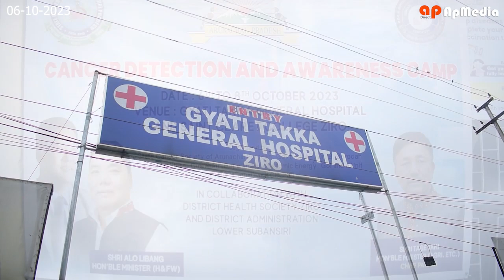Cancer Detection and Awareness Camp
3-days Cancer Detection and Awareness camp organised by the State Cancer Society of Arunachal Pradesh, GOI of AP, Dr. B. Borooah Cancer Institute, Guwahati ( Department of Atomic Energy, GOI and a unit of TMC Mumbai) and CBCNEI at Gyati Takka General Hospital, Hapoli in collaboration with District Health Society Ziro and District Administration Lower Subansiri.